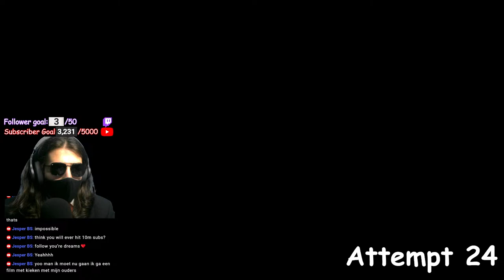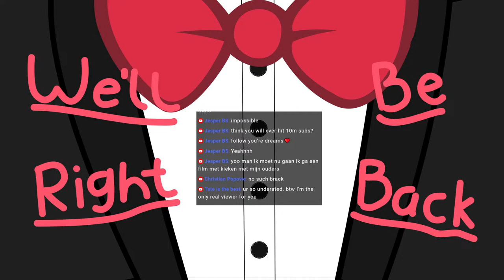Getting $100.000 in Buckshot Roulette with NO ITEMS (FULL VOD)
This is my first official stream!!! So I hope you enjoy it!